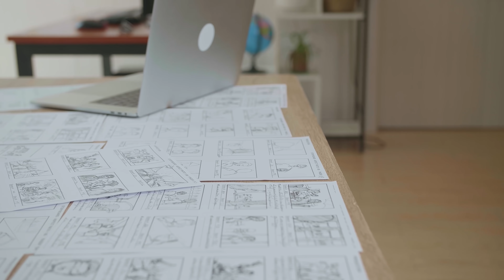The #1 Reason You SUCK At Storytelling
Do you suck at storytelling? Do you want to know why?

In this video, I run you through 2 stories, and how to tell brilliant stories!